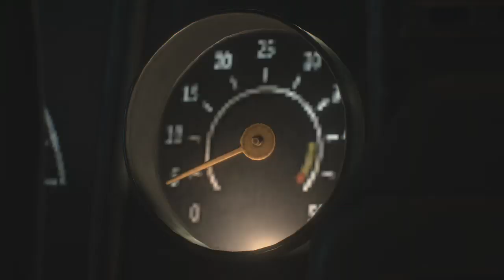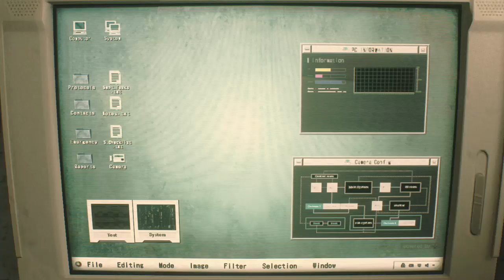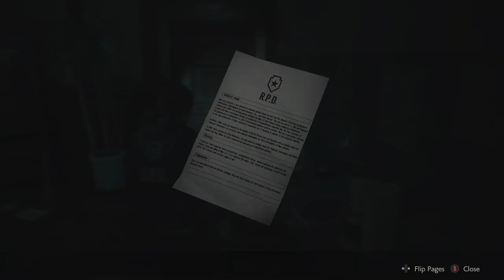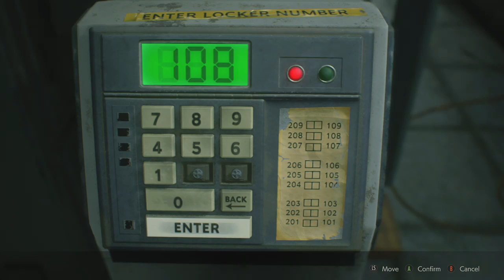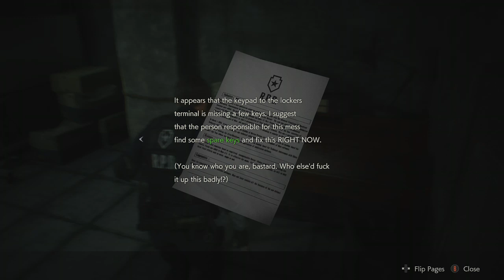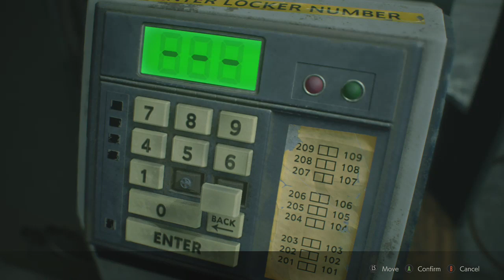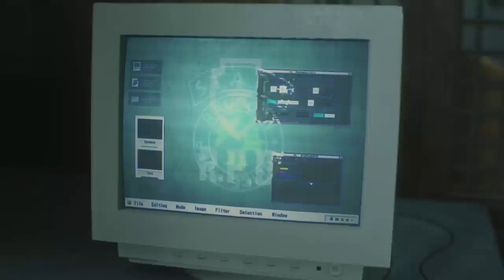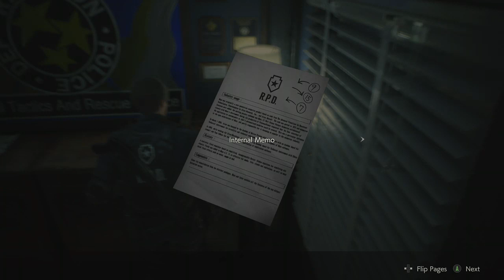Let's Fail at [ Resident Evil 2] Longplay Festina Lente Part 1 of